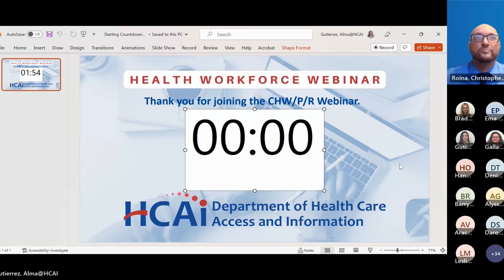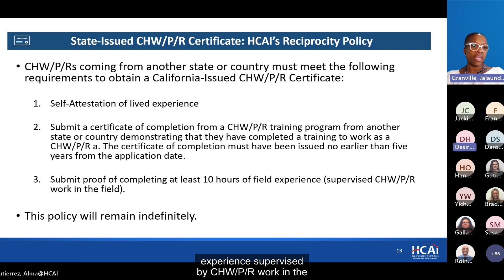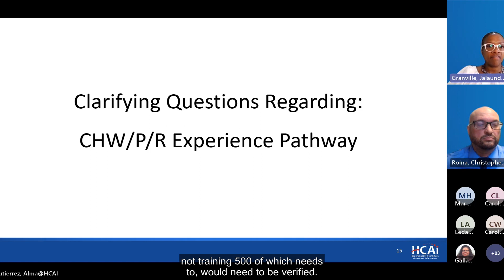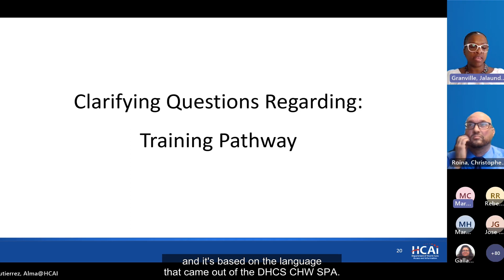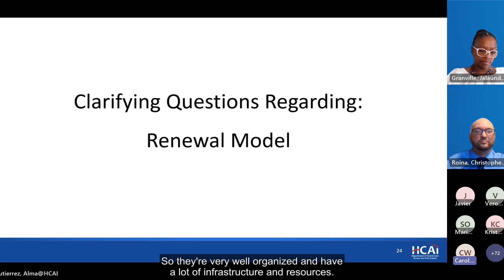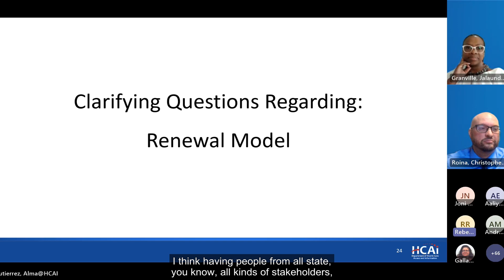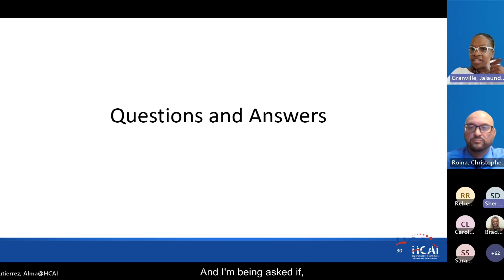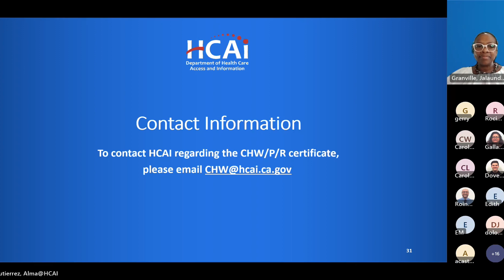Webinar: Community Health Worker Promotores Representatives (English)